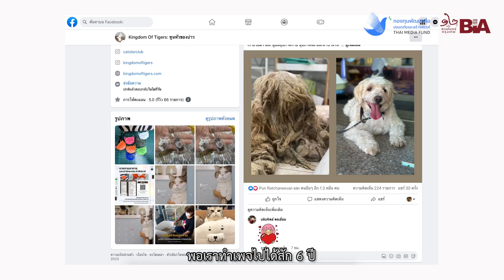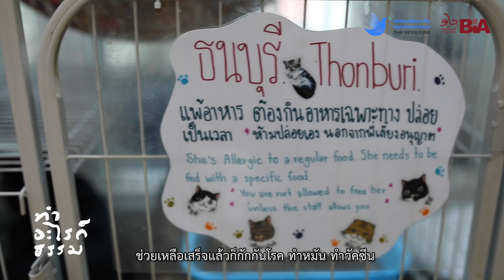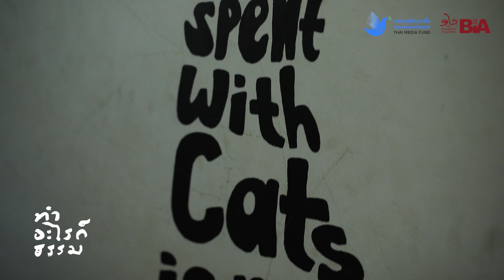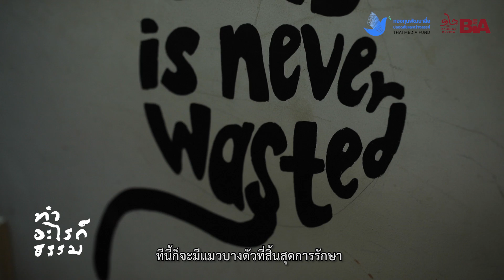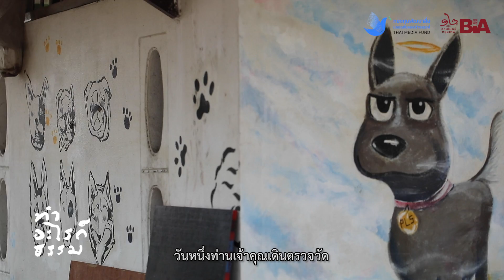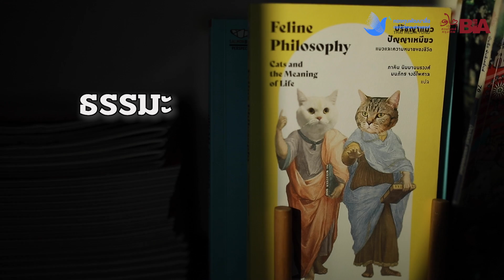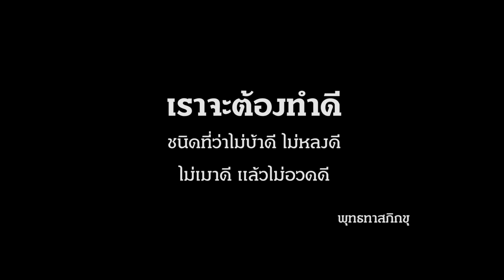ทูนหัวของบ่าว ธรรมะ ธรรมแมว - ทำอะไรก็ธรรม ซีซั่น 2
นัชญ์ ประสพสิน เจ้าของเพจ “ทูนหัวของบ่าว” และบ้านพักพิงของเหล่าแมวจร “Catster by Kingdom of Tigers” เป็นผู้ที่รับแมวจรมาเลี้ยง ดูแล รักษาทั้งอาการทางกายและอาการทางใจ สร้างบ้านพักชั่วคราวให้แมวจร เพื่อรอส่งต่อและหาผู้รับอุปการะ เพื่อช่วยกันเปลี่ยนให้แมวจรให้เป็นแมวบ้าน / ที่ผ่านมาหาบ้านให้แมวจรได้แล้วมากกว่า 2000 ตัว

อดีต
ในอดีต คุณนัชญ์ ทำงานในแวดวงโฆษณา เป็น CREATIVE และ COPY WRITTER

จุดเริ่มต้นในการเลี้ยงแมว

สมัยทำงานโฆษณา ได้ไปถ่ายโฆษณาที่ลานเลี้ยงกระทิงของหลวงพ่อคูณ ไปเจอแมวจรตัวนึงถูกชะตา เลยบอกแมวจรตัวนั้นว่าเดี๋ยวถ่ายงานเสร็จจะมารับกลับไปอยู่กรุงเทพ พอถ่ายงานเสร็จแมวก็ยังอยู่ที่เดิมไปหนีไปไหน กำลังจะไปรับแมว หลวงพ่อคูณนั่งรถมาเอาหญ้าให้กระทิง แล้วบอกกับคุณนัชญ์โดยบังเอิญว่าให้เอาแมวจนตัวนี้ไปอยู่ด้วย มันจะให้คุณ แล้วตั้งชื่อมันว่ามะลิ ชื่อเดียวกับกระทิงของหลวงพ่อคูณ หลังจากนั้น คุณนัชญ์ ก็ได้รับแมวอีกตัวมาเลี้ยงคืออโศก แมวเพศผู้ ตัวสีส้ม ที่วนเวียนอยู่บริเวณสถานีรถไฟฟ้าอโศก

จุดเริ่มต้นในการทำเพจและบ้านพักพิง

แรกเริ่มคุณนัชญ์มีแมวแค่ 2 ตัว คือมะลิกับอโศก ทั้งคู่เป็นแมวจรที่คุณนัชญ์รักมากถึงขนาดสักรูปและชื่อของทั้งคู่ไว้ที่ข้อมือ จนวันนึงทั้งสองได้จากไปตามอายุขัย คุณนัชญ์เลยตั้งใจว่าการจากไปของมะลิกับอโศก จะเป็นจุดตั้งต้นในการมีบ้านของแมวจร คุณนัชญ์จึงเริ่มทำเพจและเริ่มหาบ้านให้แมวจรตั้งแต่นั้นมา ถึงวันนี้ ก็ 6 ปีแล้ว หลังจากเปิดเพจ ก็มีลูกเพจชี้เป้าแมวจรเข้ามามากมาย ในเวลาต่อมา เพจทูนหัวของบ่าวกลายเป็นศูนย์กลางความช่วยเหลือต่างๆ ไม่ว่าจะขอเลือด แมวป่วยหาบ้าน หรือแมวหาย การนำแมวจรเข้ามาอุปการะเลี้ยงดู ทำให้คุณนัชญ์ต้องหาสถานที่รองรับแมวจรจำนวนมาก จึงได้มาเปิดบ้านพักแมวจร หรือ “Catster by Kingdom of Tigers” ในเวลาต่อมา

ทำไมต้องดูแลแมวจร

คนส่วนใหญ่อาจมองว่าแมวจรไม่ใช่ปัญหา แต่ที่จริงแล้ว แมวจรคือแมวที่น่าสงสารเพราะไม่มีคนดูแลใส่ใจจริงจังเรื่องสุขอนามัยแลอาหาร ทำให้แมวกลุ่มนี้อายุสั้น ป่วยง่าย เป็นพาหะนำโรคของแมวตัวอื่น ซึ่งอาจนำโรคไปสู่แมวบ้านได้ ที่สำคัญ แมวจรไม่มีการทำหมัน จึงมีลูกได้ง่ายและเร็ว ซึ่งเป็นต้นตอของปัญหาแมวจรที่มีจำนวนมากขึ้นเรื่อยๆไม่รู้จบ

การดูแลแมวจร หรือเปลี่ยนแมวจรมาเป็นแมวบ้านก็เท่ากับการแก้ต้นตอปัญหาเรื่องแมวจรที่จะเกิดขึ้น

ปัญหาที่พบ

 เรื่องค่าใช้จ่ายเป็นปัญหาสำคัญที่สุด เพราะแมวจรที่เข้ามาบางตัวมีค่าใช้จ่ายในการดูแลเป็นแสน บางตัวต้องควักลูกตา ผ่าตัดแขนขา ผ่าตัดภายใน บางตัวมาพร้อมโรคร้ายที่ต้องรักษากันไปตลอดชีวิต / ส่วนตัวอื่นๆก็ต้องได้กินอาหารแมวเฉพาะ ค่าอาหารแมว ค่าพี่เลี้ยงดูแล แต่ละเดือนคุณนัชญ์มีค่าใช้จ่ายสูงมาก จึงต้องขายสินค้าต่างๆในเพจ เพื่อหาเงินมาช่วยแมวจรที่ตัวเองดูแลอยู่ (เสื้อยืด พวงกุญแจ ของใช้แมวรูปแบบต่างๆ ฯลฯ)

ธรรมะเยียวยาใจ

 การขายสินค้าหรือจัดกิจกรรมต่างๆนี่เอง ที่ทำให้ลูกเพจหลายท่านไม่เข้าใจ และเกิดดราม่าว่าคุณนัชญ์หากินกับแมว ด้วยเหตุนี่เองที่คุณนัชญ์นำธรรมะเข้ามาเยียวยาใจ ทั้งเพื่อให้กำลังใจตัวเองให้ยึดมั่นในสิ่งที่ทำและทำต่อไปอย่างไม่หวั่นไหว / ยอมรับและเข้าใจในคำนินทาโดยไม่ทำให้ใจเกิดอกุศล

การจากลา

 คุณนัชญ์เข้าใจและยอมรับว่าการจากลาเป็นเรื่องธรรมชาติ แต่ก่อนเมื่อแมวที่รักมากจากไป เธอรับไม่ได้ เสียใจอยู่เป็นเดือนๆ แต่ต่อมาเมื่อชีวิตต้องพบการจากลาบ่อยขึ้น ก็ทำให้เข้าใจในกฎธรรมชาติ และได้ธรรมะมาคอยเยียวยา และทำให้เข้าใจมากขึ้นว่ามันเป็นเรื่องธรรมดา เป็นธรรมมชาติ มันก็เป็นเช่นนั้นเอง

วัดทรงธรรมวรวิหาร

 ล่าสุด ไม่กี่สัปดาห์ที่ผ่านมา เสือขาว แมวอีกตัวที่คุณนัชญ์รักมากได้จากไป คุณนัทได้ดูแลเสือขาวจนถึงลมหายใจสุดท้าย และส่งเสือขาวให้จากไปเหมือนญาติสนิทคนหนึ่งในครอบครัว คือ ได้นำร่าเสือขาวไปจัดงานอภิธรรม และฌาปนกิจที่วัด โดยได้รับการอุปการะจากวัดทรงธรรมวรวิหาร ต.ตลาด อ.พระประแดง จ.สมุทรปราการ

คุณนัชญ์ได้รับอนุญาตให้จัดงานศพให้ “เสือขาว” แมวไอดอลชื่อดัง ซึ่งเสียชีวิตไปเมื่อคืนวันที่ 22 เมษายน 2566 โดยได้สวดอภิธรรมศพมาตั้งแต่คืนวันที่ 24 เม.ย. และมีพิธีรวม 5 คืน และจะมีพิธีฌาปนกิจศพในวันที่ 29 เมษายน 2566 เวลา 16.30 น.

ทางพระครูพัชรวีราภรณ์ (พระครูเขียว) ผู้ช่วยเจ้าอาวาสวัดทรงธรรมวรวิหาร ได้กล่าวว่า แต่เดิมวัดนี้ไม่มีเมรุเผาศพสัตว์เลี้ยง ท่านเจ้าอาวาส เจ้าคุณพระราชพัฒนสุนทร (เจ้าคุณหมู) เจ้าคณะอำเภอพระประแดง เจ้าอาวาสวัดทรงธรรมวรวิหาร เคยเห็นสุนัขไปลากซากร่างสุนัทที่ฝังไว้ในวัดมาแทะกิน เป็นที่อุจาดตา ท่านเจ้าอาวาสจึงดำรีให้สร้างเตาเผาศพสัตว์ที่วัด และให้บริการกับเจ้าของสัตว์เลี้ยงโดยไม่คิดค่าฌาปนกิจ แล้วแต่ญาติโยมจะทำบุญ / ผ่านมา 6 ปีแล้วมีคนนำร่างสัตว์เลี้ยงมาฌาปนกิจมากมาย บางวันมากถึง 6 ร่าง มีสัตว์หลายชนิด ทั้ง ตะพาบ หมา แมว งู กิ้งก่า กระต่าย ฯลฯ

ทางพระครูพัชรวีราภรณ์ (พระครูเขียว) อธิบายว่า สืบเนื่องจากสังคมและคนในชุมชนปัจจุบันเริ่มมีการเลี้ยงสัตว์เลี้ยงเช่น สุนัข แมว หรือสัตว์ชนิดอื่นๆ ที่เจ้าของมีความผูกพันความรัก จึงไม่แปลกถ้าเขาจะมาจัดงานพิธีให้ เพราะนี่คือความเชื่อ ถ้าเขาเชื่อว่าเขาจะทำพิธีให้กับสัตว์ที่รักมันเป็นเรื่องปัจเจกบุคคล เป็นความเชื่อ ความชอบของแต่ละบุคคล ทำได้ไม่มีผิดไม่มีถูก และการจากลาเป็นเรื่องธรรมดา ให้เขาได้เข้าใจถึงสัจธรรมข้อนี้ วัดก็ยินดีช่วยอนุเคราะห์

เรื่องราวของทูนหัวของบ่าว ก็สอดคล้องกับธรรมะบรรยาย ของพุทธทาสภิกขุ ที่ว่า
“เราจะต้องทำดี  ชนิดที่ว่าไม่บ้าดี ไม่หลงดี ไม่เมาดี แล้วไม่อวดดี”